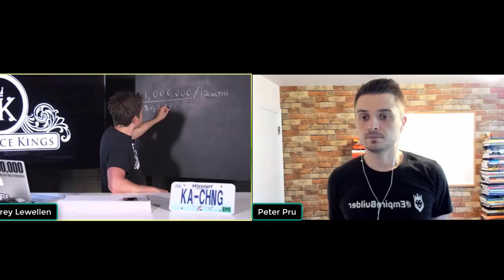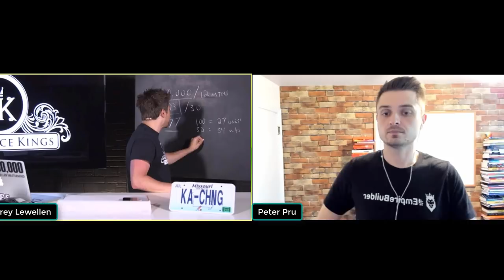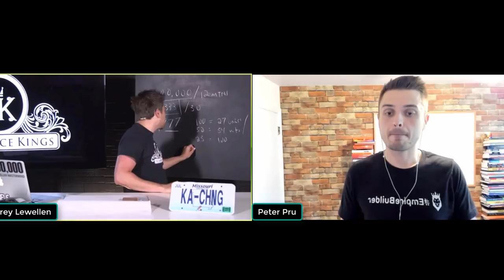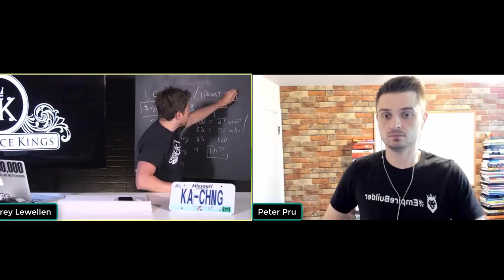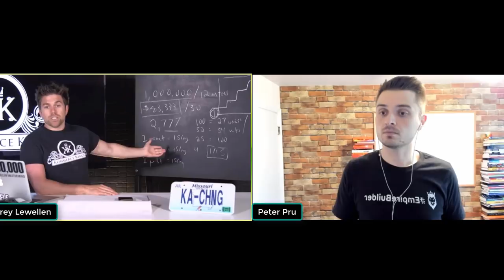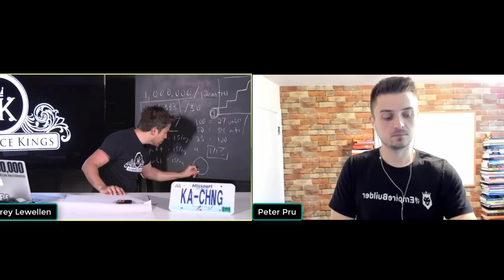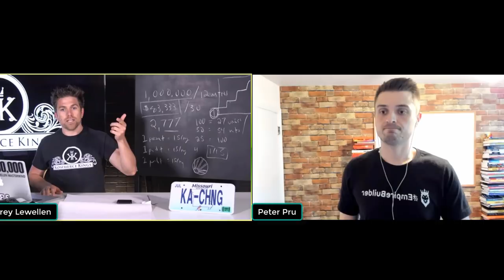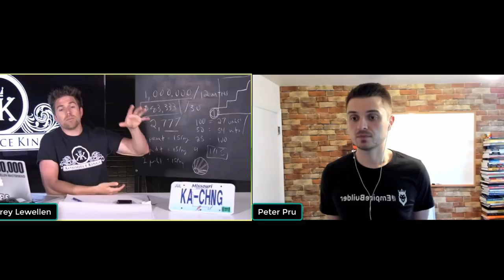The One With Trey Lewellen | ClickFunnels 2 Comma Club X Member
I'm super pumped about today's video where I get to interview Trey Lewellen who is a member of the 2 Comma Club X club for hitting over 10 million in sales for his e-commerce business! We go over some super awesome stuff in this interview so make sure to tune in!